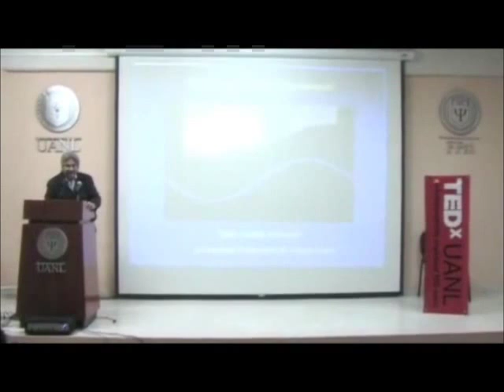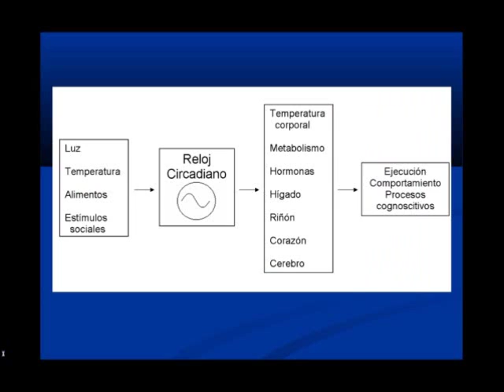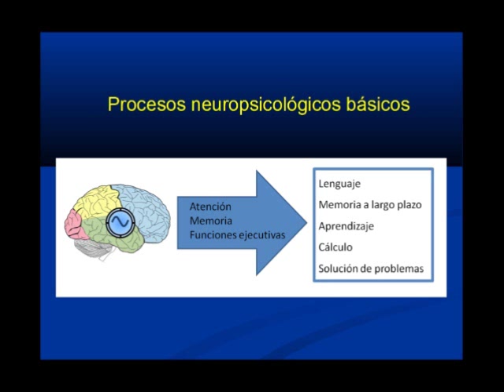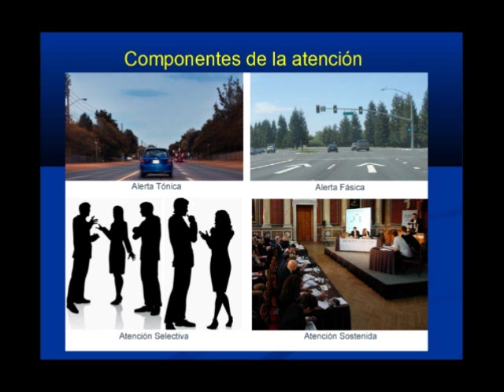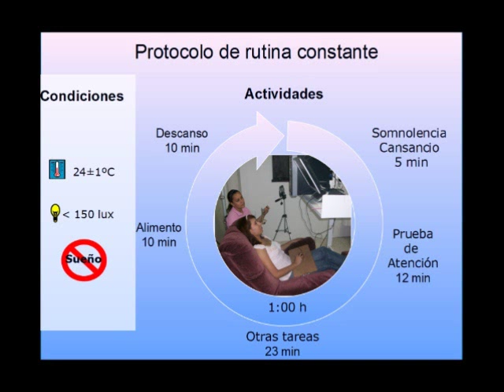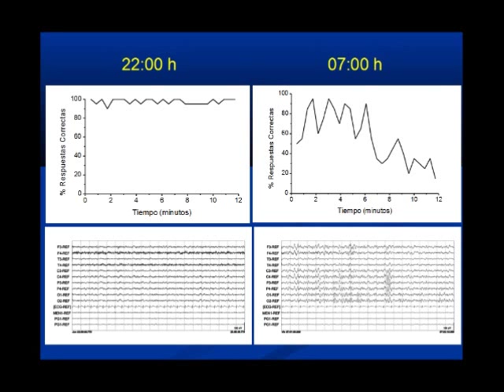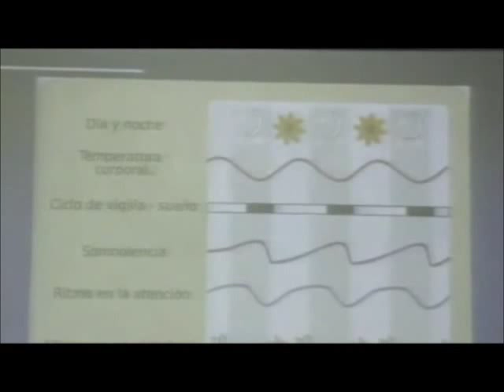TEDxUANL - Pablo Valdez Ramírez - Los ritmos circadianos en la atencion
Psychologist from the UNAM (Universidad Autonoma de Mexico), with a Master's degree on Scientific Methodology and a PhD on psychology from the UANL (Universidad Autonoma de Nuevo Leon)